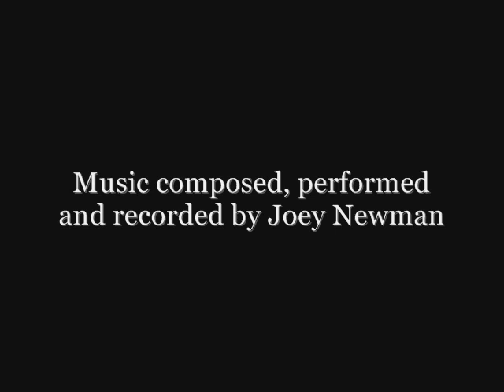Joey Newman - Wreckage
"Wreckage" is an original instrumental track composed, performed and recorded by Joey Newman. Special thanks to "Lay Little Boy".